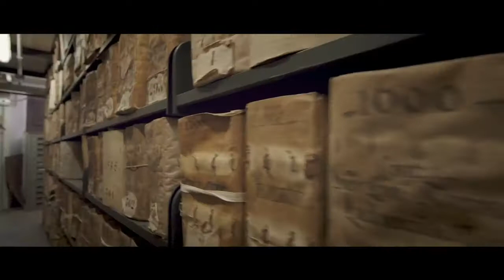A művészet templomai: Caravaggio - Vérről és lélekről - Előzetes (eredeti nyelven)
A művészet templomai ismeretterjesztő mozifilm sorozat keretében a nagy nézői és kritikai sikertaratott Vatikáni múzeum 3D, a Firenze és az Uffizi képtár 3D, és Raffaello: A festőfejedelem 3Dután ismét egy kimagasló itáliai mester életét és művészetét bemutató film következik. Ez alátványos dokumentumfilm Michelangelo Merisi da Caravaggio pályáját mutatja be munkásságánés személyes küzdelmein keresztül, akinek nem csupán a művészetét, de az egész létét is a fény ésaz árnyék, a kontrasztok és az ellentmondások, az ihletett zsenialitás és a józanság váltakozásajellemezte. Roberto Longhi, a legelismertebb Caravaggio-szakértő véleménye szerint a művészmunkásságát szigorúan csak az életrajzával párhuzamosan lehet értelmezni, mivel mindenmesterművében személyes tapasztalatai tükröződnek.A film két irányból közelíti meg forradalmi mestert, aki korának művészeti elvárásai ellen lázadvavált a manierizmus, valamint a 17. század eleji naturalisztikus ábrázolás iskolateremtőképviselőjévé. A művészettörténeti szempontokat elénk táró neves szakértők narrációja a koraifestményektől (mint a Beteg Bacchus gyermek és a Gyümölcskosarat tartó fiú) kezdve egészen arómai korszakának művein át (Hamiskártyások, Szent Katalin, Judit lefejezi Holofrenészt, valaminta Dávid Góliát fejével) mutatja be a művészt. A másik megközelítésben a már-már fotószerűenrealisztikus csendéletei kerülnek elemzésre, amelyek tökéletesen szimbolizálják életét ésmunkásságát, legyen alkotásai témája akár egy gyümölcskosár, egy hangszer, egy kard vagy éppegy börtönrács. Ezek az érzelmekkel teli pillanatok – valamint két különleges filmes képalkotásimegoldások segítik a nézőt abban, hogy betekintést nyerjenek Caravaggio elméjébe és lelkébe,szembesülve félelmeivel és az őt ért hatásokkal is. Bemutató dátuma: 2018. szeptember 20. (Forgalmazó: Pannonia Entertainment Ltd.)